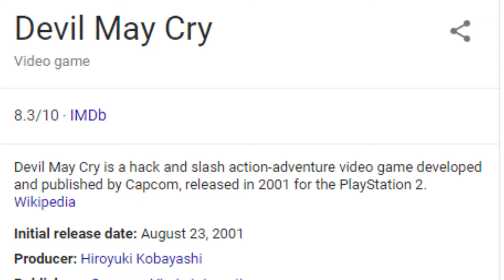4TH BEST GAME ANNOUNCED AT E3 2018 (Devil May Cry 5)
🏆 NERO AND DANTE ARE BACK!! THE DEVIL MAY CRY REBOOT HAS BEEN KILLED AND BURNED TO ASHES AND WHAT ROSE FROM THOSE ASHES WAS THE GAME EVERY DEVIL MAY CRY FAN HAS BEEN PINING FOR AND IT'S A SEQUEL NOT A REBOOT!! Devil May Cry has been announced at the E3 2018 Xbox Press Conference!! Seemingly out of nowhere ( I sure as hell didn't expect it) CAPCOM SAID F*CK IT EVERYBODY ANNOUNCING THESE CRAZY SEQUELS HOW BOUT WE DROP A BOMB ON THEM!! Devil May Cry will be coming in Spring 2019, this is my thoughts and reaction on the Return of the beloved Devil May Cry series. The Devil May Cry 5 trailer features Nero for the most part kicking demon ass, while being gassed up by his female companion it seems. The action we all know and love about DMC is here as well of course, Nero fights demons, his arms seems to get blown off and at the end Devil May Cry 5's Trailer teases a scruffy looking Dante riding on a motorcycle! THE GAMES OF LATE 2018 AND 2019 ARE PROBABLY THE BEST GAMES THAT WE HAVE GOTTEN IN DECADES HONESTLY!

OTHER PLAYLIST YOU WILL LIKE

🏆  WASSUP GOLDEN PEOPLE MY NAME IS TYGER AKA TYGERKNEECRUSH! Thanks for Checking out this Video! STAY GOLD